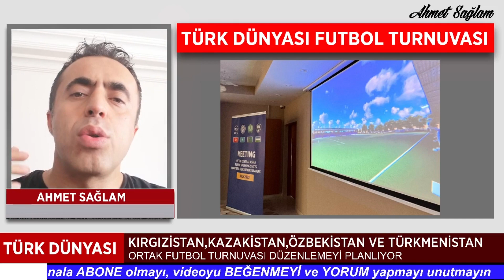Turan futbol turnuvası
Kırgızistan, Kazakistan, Türkmenistan ve Özbekistan ortak futbol turnuvası düzenlemeyi planlıyor.

18 Temmuz 2023'te Kırgızistan Issık Göl'de,  Kırgızistan, Kazakistan, Türkmenistan ve Özbekistan futbol federasyonlarının başkanları toplantı yaptı.

Toplantıda katılımcılar, farklı yaş kategorilerindeki takımlar arasında dünya şampiyonaları da dahil olmak üzere uluslararası düzeyde turnuvaların ortak düzenlenmesi olasılığını değerlendirdi.

Görüşme sonucunda, Orta Asya'daki Türk devletlerinin futbolunun gelişmesi için çalışacak bir çalışma grubunun oluşturulmasına temel oluşturacak niyet protokolünün imzalanmasına karar verdiler.